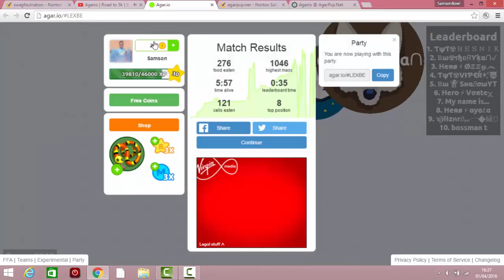FOR THE Ꮢω 🐙 CLAN! :)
Ꮢω 🐙Rules